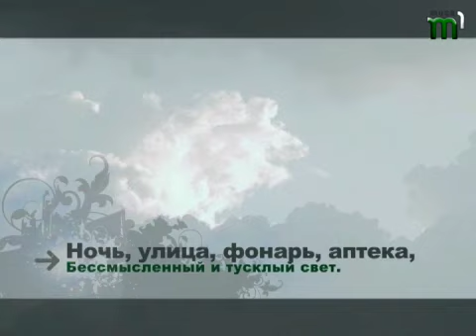Тиса-1."Русское время". Наталия Полывяная (06.01.13)